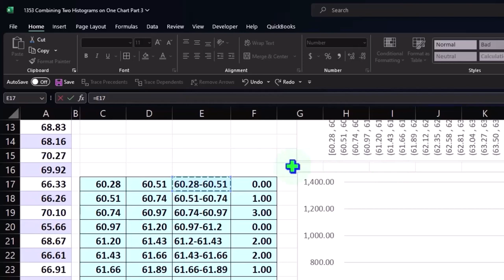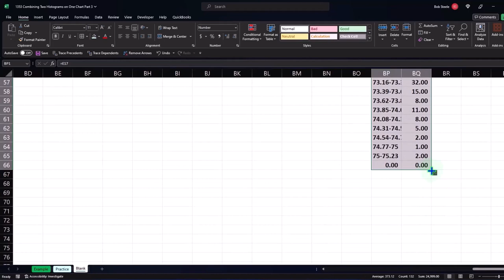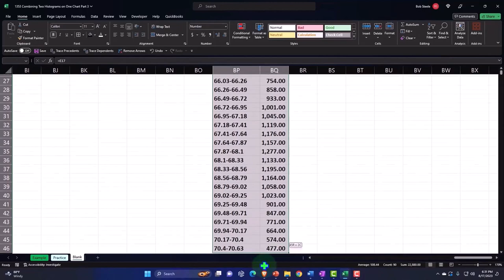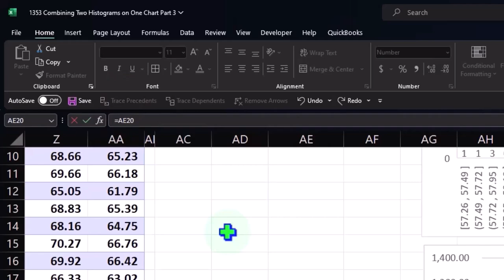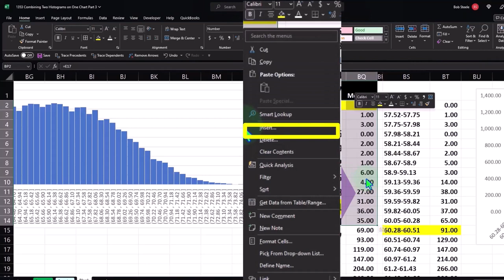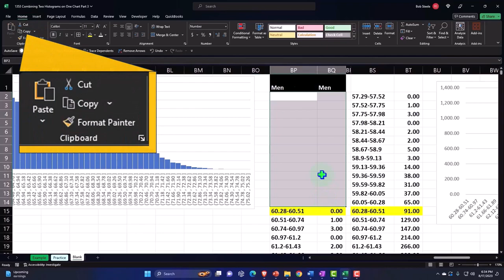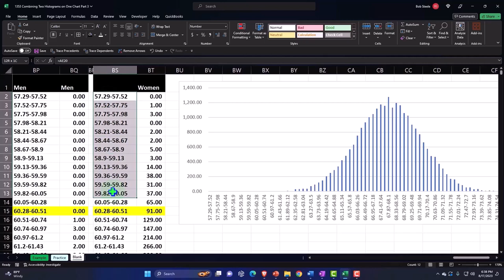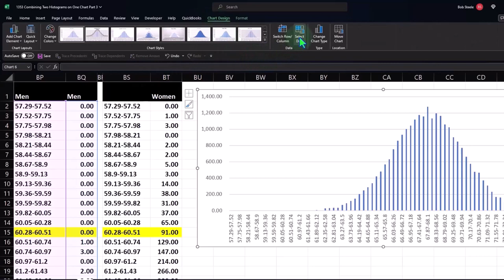Combining Two Histograms on One Chart 2 Part 3 Statistics & Excel